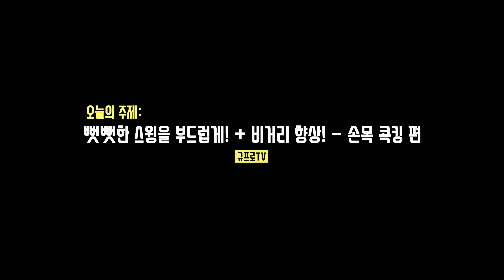뻣뻣하고 비효율적인 스윙을 한 방에 교정! - 손목 코킹!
안녕하세요:)
스윙의 틀을 바꿔드리는 김규보 프로입니다!

저의 골프 레슨 경험으로 비추어 보면
많은 아마추어 골퍼 분들에게 나오는 증상(미스)이
바로 '뻣뻣한 스윙' 입니다.

이 '뻣뻣한 스윙'이 나오는 주요 원인은
손목 콕킹 동작을 정확히 구사하지 못하시기 때문입니다.

스윙에 콕킹 동작이 없으면
헤드 무게를 느끼실 수가 없기 때문에
원하는 스윙 스피드(클럽 스피드)를 내실 수가 없습니다.

그렇기에, 오늘의 영상(쉽고 편하게 콕킹하는 Tip)을 준비했습니다!

오늘 영상을 통해
이전보다 콕킹을 쉽고 정확하게!
실제 스윙에 적용하시길 진심으로 바라봅니다!

- 2020년 10월, 규프로 올림

**보다보면 저절로 늘어가는 골프지식! 규프로TV!**
**초심을 잃지 않고 언제나 최선을 다하겠습니다.**
**혹시 질문이 있으시면, 댓글을 남겨주세요!**
**제가 직접 대댓글을 남겨 드리거나, 궁금증 해소를 위한 영상을 만들어 드립니다.**

◆ 장소 제공
  레인지 엑스 서래점

  Informal in formal 이탈리아 클래식 골프웨어 - PdO CLASSIC(피디오클래식)

◆ 규프로TV [김규보 프로]
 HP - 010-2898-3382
 KakaoTalk - kkyubo